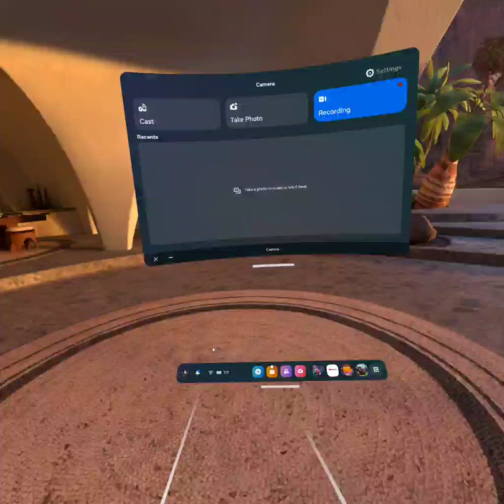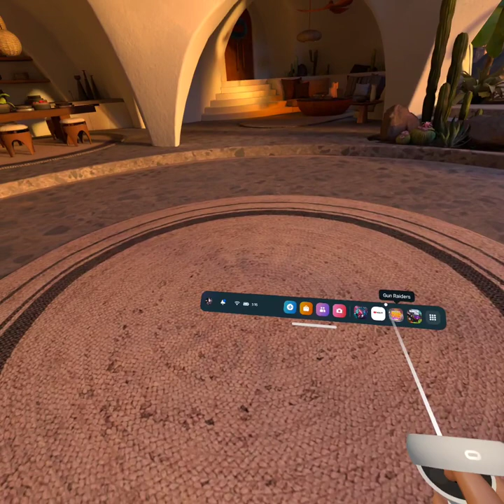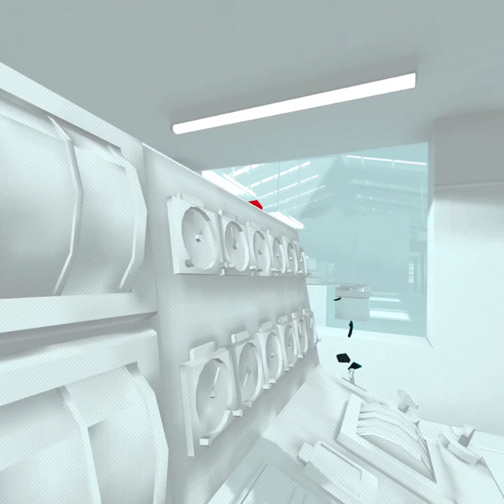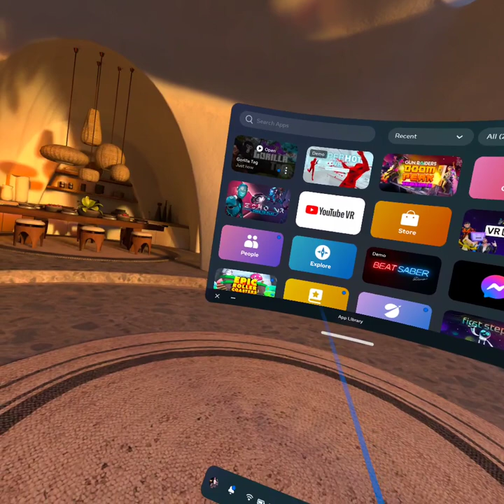me and my guy😎